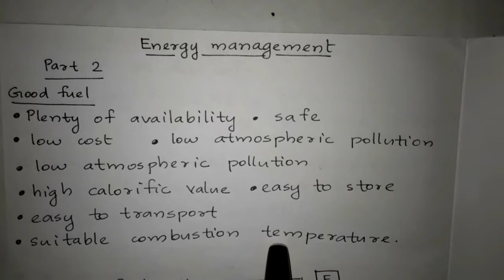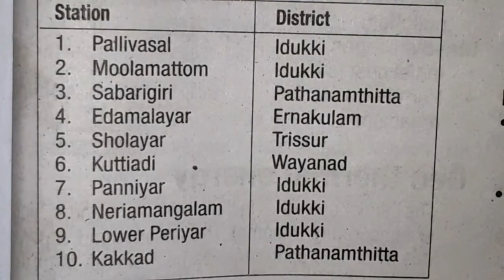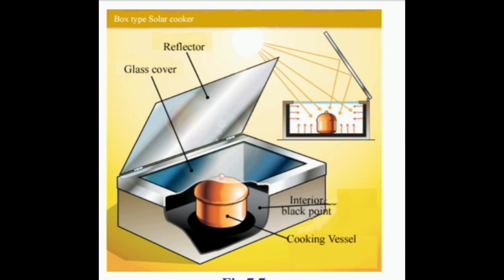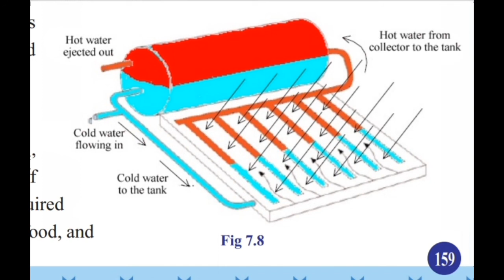SSLC PHYSICS | CHAPTER 7 | ENERGY MANAGEMENT | SHORT NOTES PART 2